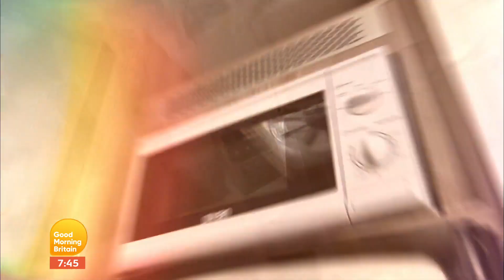Ideal Home Show 2023 on GMB 7.45am